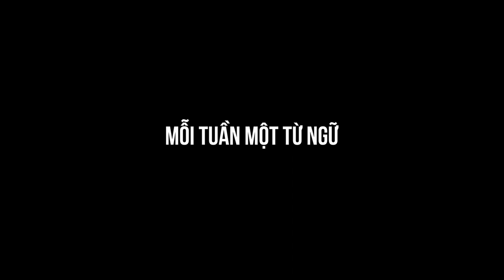Tham Quan hay Thăm Quan - Từ nào là từ đúng?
Mỗi Tuần Một Từ Ngữ - Bài 8: Tham Quan hay Thăm Quan
1. “Thăm quan”: “thăm” có nghĩa là đến nơi nào đó để bày tỏ sự quan tâm và hỏi han.
Thí dụ: Đi thăm người bệnh.
“thăm” còn có nghĩa là xem xét để biết tình hình.
Thí dụ: Thăm trường, lớp.
Như vậy, từ “Thăm quan” chỉ có thể hiểu là “đi thăm viếng ông quan nào đó”. Nếu phân tích từ “Thăm quan” thì “thăm” là tiếng Nôm, còn “quan” là tiếng Hán Việt, không thể ghép tiếng Nôm với tiếng Hán Việt vào nhau được.
2.“Tham quan” (động từ) là từ gốc Hán: “tham” có nghĩa là tham dự vào; “quan” là quan sát, nhìn nhận. Do đó, “tham quan” nghĩa là đến tận nơi để quan sát, mở rộng hiểu biết và học hỏi kinh nghiệm.
Thí dụ: Chúng tôi tham quan Văn Miếu Quốc Tử Giám.
Bởi vậy, từ “Tham quan” mới là từ đúng.